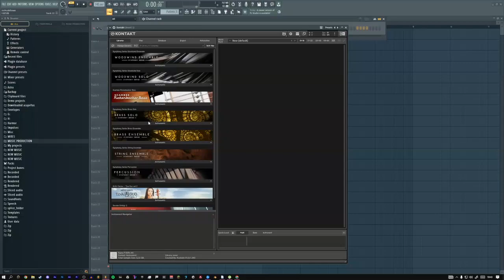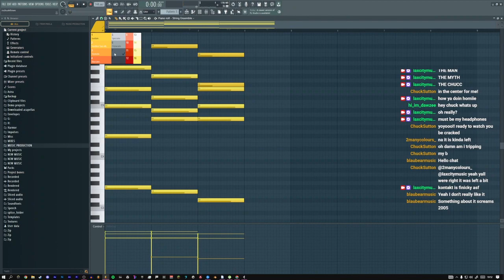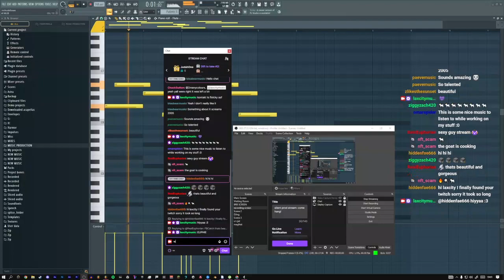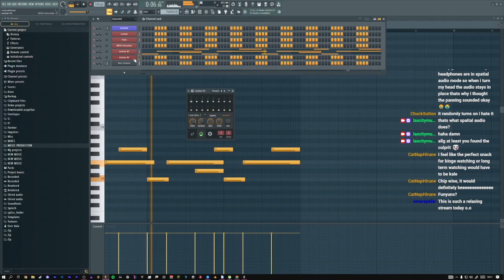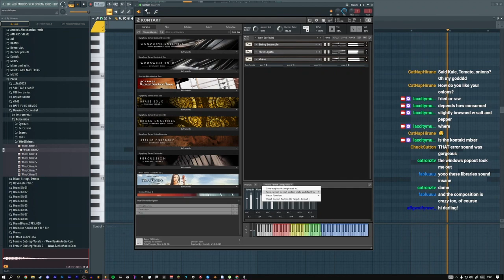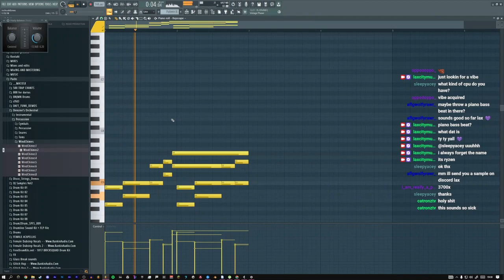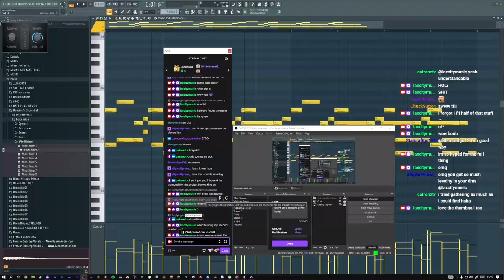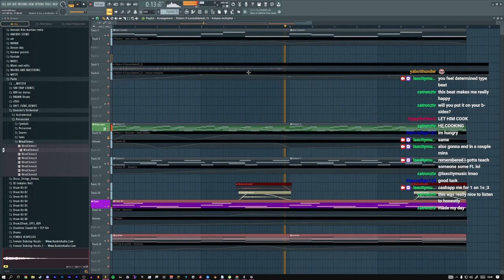Laxcity - Silent Prod Stream - Twitch Livestream (2023.02.19)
Go follow the GOAT !